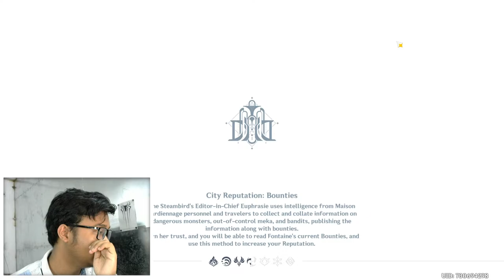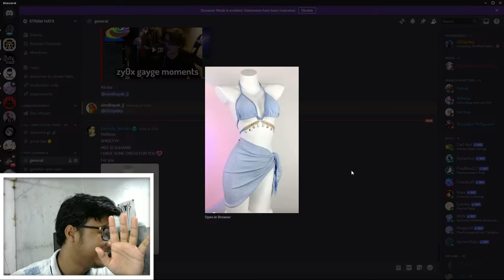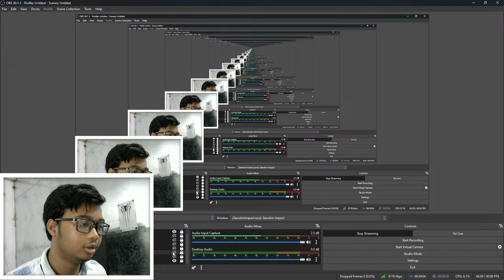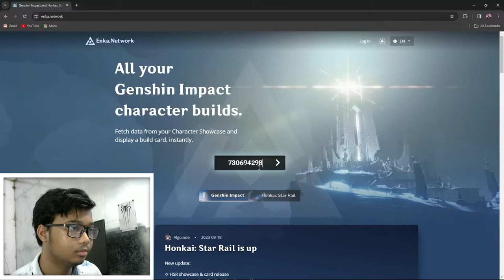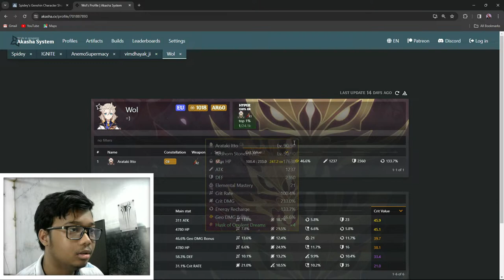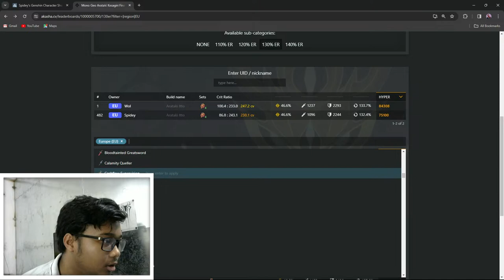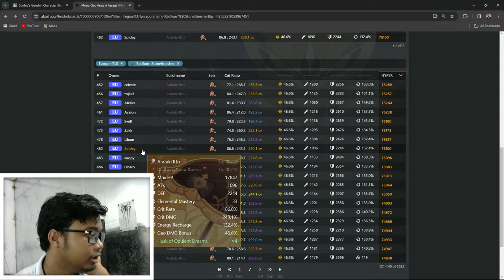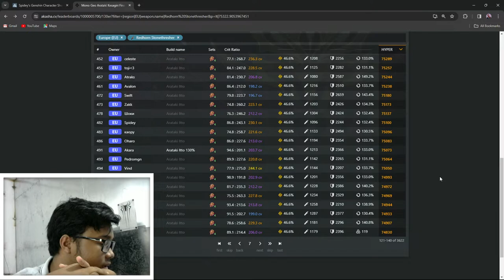The Most Calm and Wholesome Streamer of all time is BACK! | "Hindi" Genshin Impact Live Stream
PC Specs :
✩ Processor i5 12400f  12th gen
✩ 1TB SSD
Chat Rules

✩ Avoid Spamming
✩ No Trash Talking For other YouTubers/Streamers.
✩ Respect Moderators & everyone in the chat
✩ No Promotions